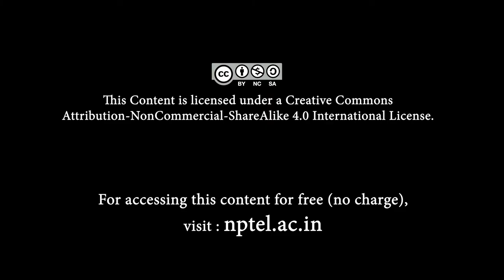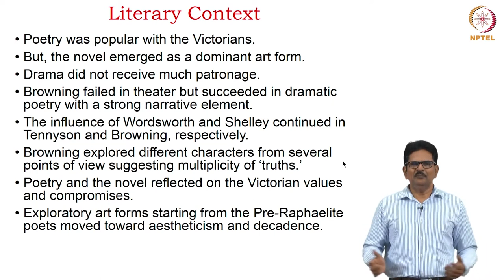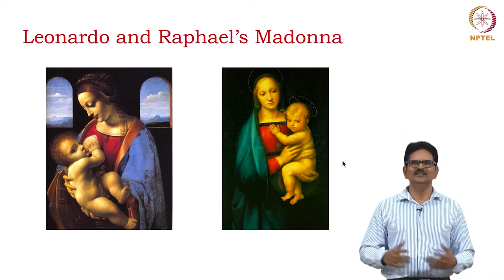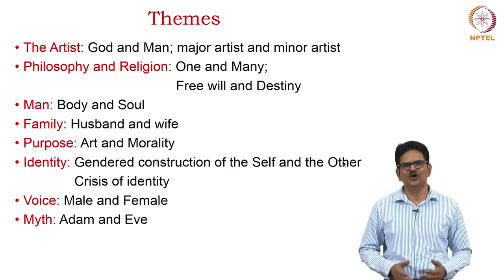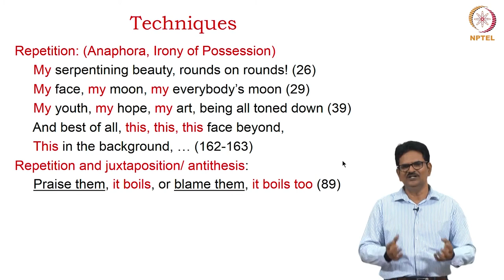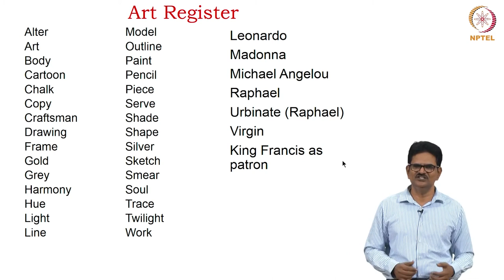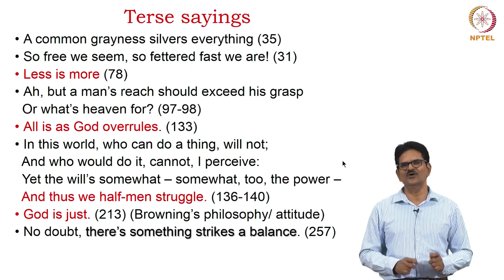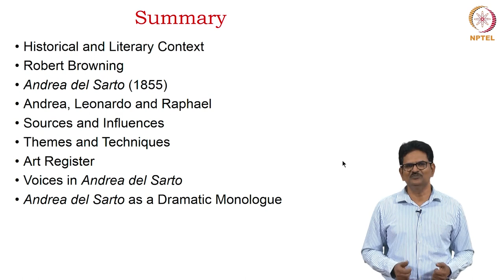Robert Browning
Course Name: Poetry
Subject: Performing Arts
Target User: UG/PG